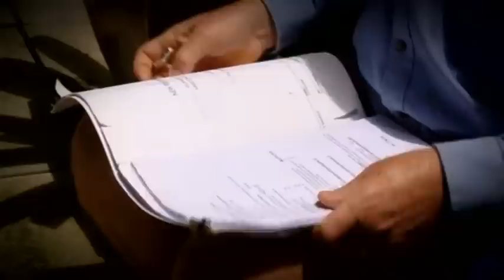Bretherton Builders Brisbane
Brisbane Builders Bretherton Builders are specialists in renovating neglected houses or breathing new life into older, much loved homes. Specialists in building contractors, extensions & renovations, raise and build-in under, renovation and related trade services.